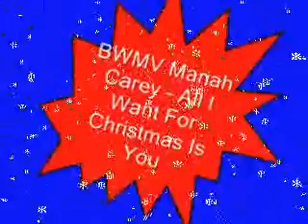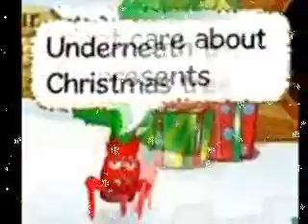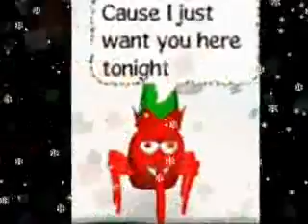BWMV Mariah Carey - All I want for Christmas is You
My Christmas BWMV, Probally the best (or one of the best) I've Made! If you like it Tell your friends and like! Enjoy!